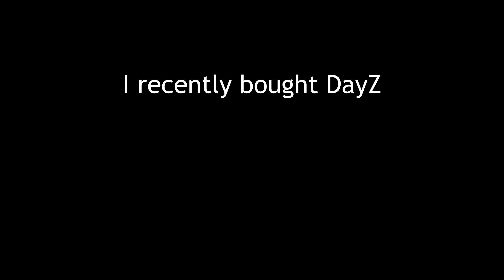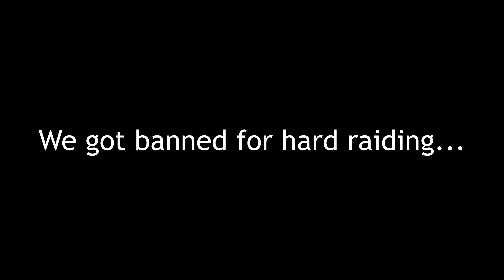Scottish Guys Play DayZ #1